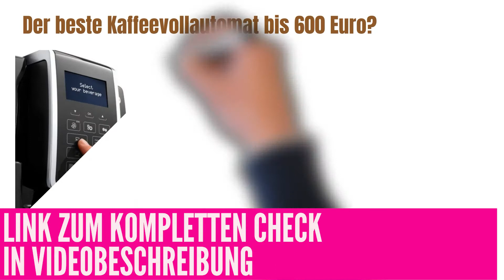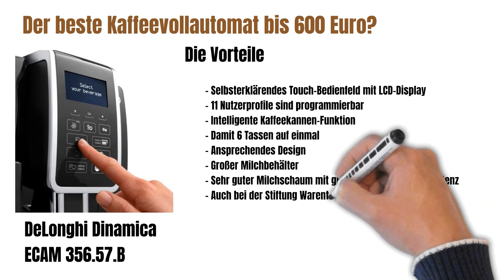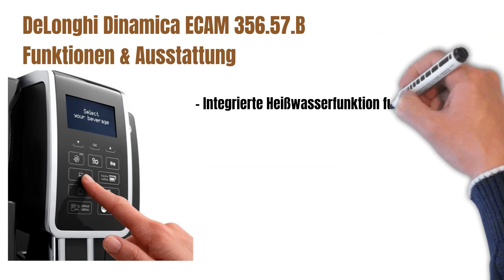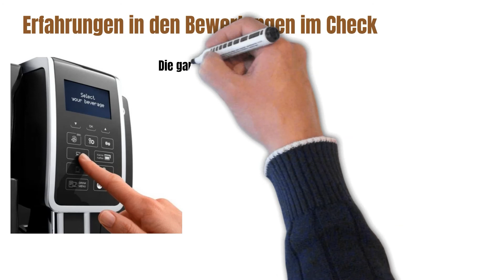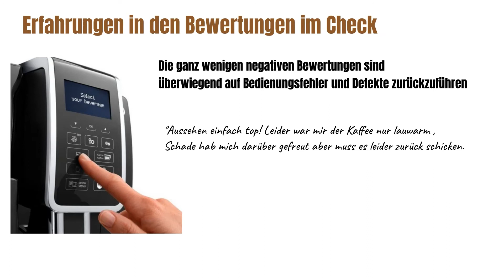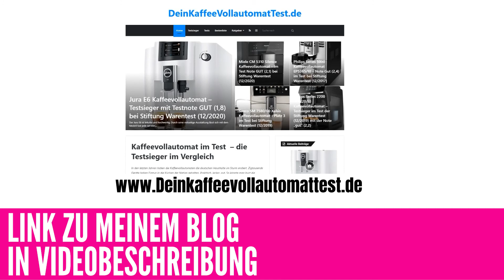De'Longhi Dinamica ECAM 356.57.B im Check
DeLonghi ist ein Inbegriff, wenn es um Kaffeemaschinen geht, deshalb kommt man auch an Kaffeevollautomaten dieses italienischen Herstellers nicht vorbei.

Zu erwähnen ist hierbei, dass De'Longhi Kaffeevollautomaten in der Vergangenheit bei Tests immer wieder mit Neuerungen und Verbesserungen punkten konnten und somit stets vordere Plätze bei den Testberichten  belegen konnten.

So auch der De'Longhi Dinamica ECAM 356.57.B Kaffeevollautomat mit einer Testnote von 2,1 bei Stiftung Warentest.

Auch die aktuell günstigen Angebote findest Du hier. Auf meinem Blog wirst Du fündig.

Marken im Video: De'Longhi.